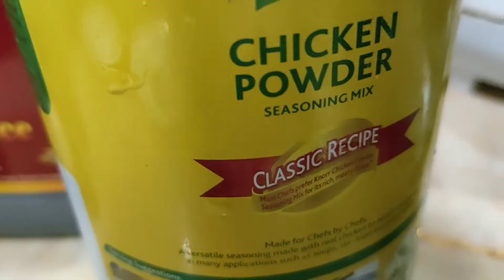STEAMED PAMPANO WITH BLACK BEAN SAUCE [ Chef Welly in Action ]